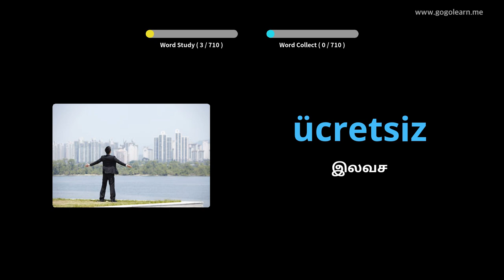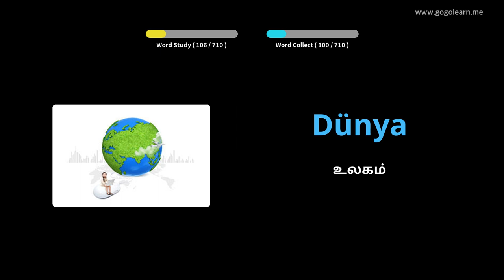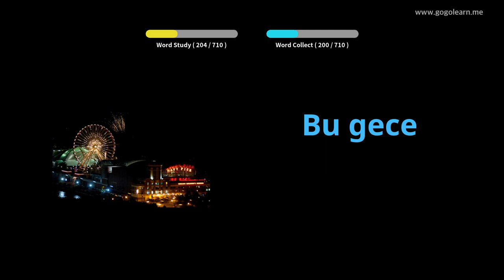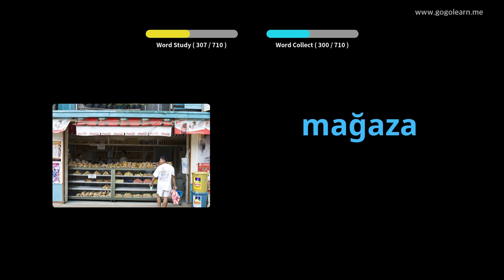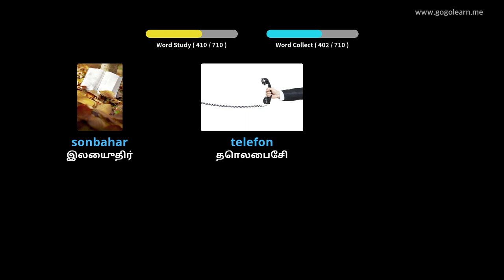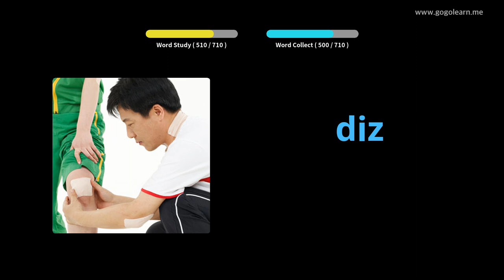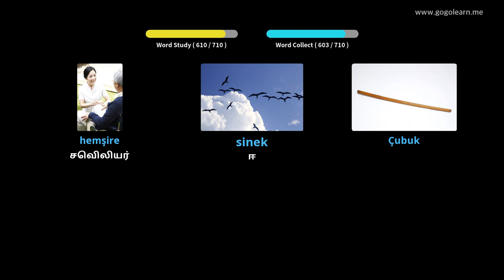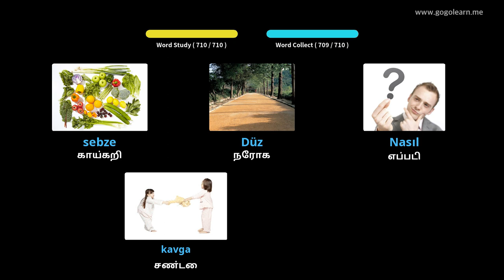துருக்கிய சொல்லகராதி குழந்தைகள் | Golearn